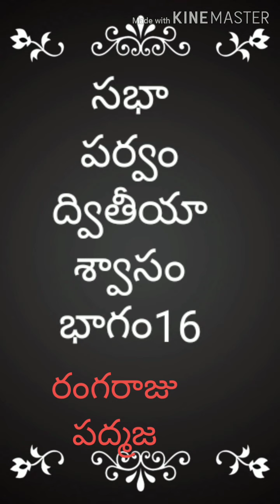సభాపర్వం ద్వితీయాశ్వాసం 16వ భాగం